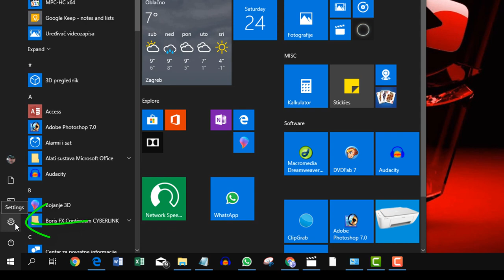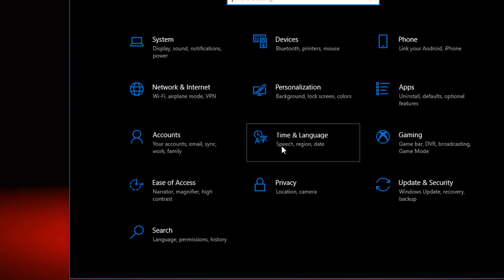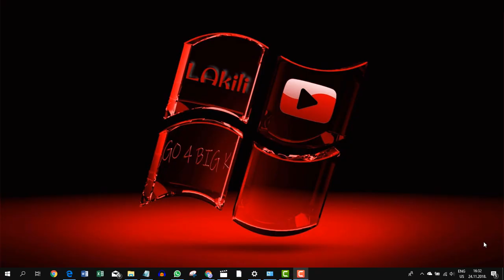Windows 10 keeps changing keyboard layout fix.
Windows 10 keeps changing keyboard layout is very annoying. In this tutorial I am going to try to help You with this language problems as I did myself.

I do not upload much and You will not get tired of me.

Big K.